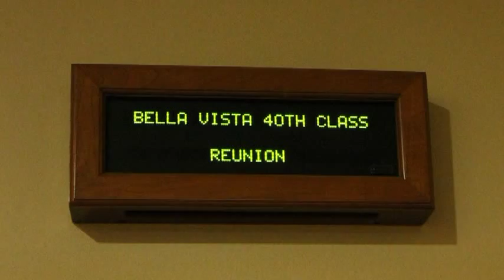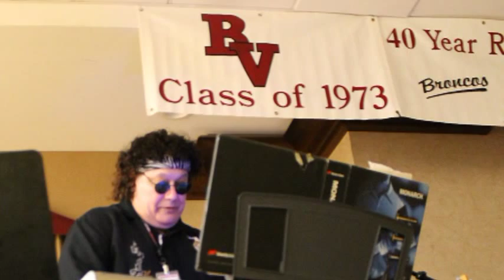Bella Vista Reunion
Bella Vista High School Class Reunion, Multi Year